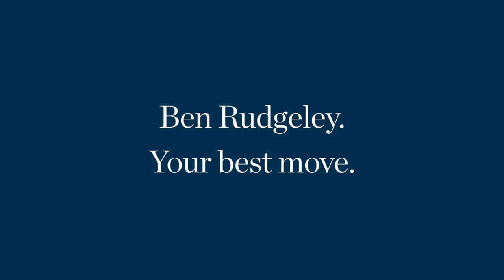Just Unlocked by Ben Rudgeley | 14 Spur Court, Ocean Reef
This charming coastal residence offers a dreamy, relaxed lifestyle for any family or buyer. Boasting a fresh new look with brand new renovations, the kitchen area inclusive of beautiful bench tops, top of the range stainless steel appliances, ample amounts of storage and a lovely filtration of natural light into the main dining and living areas all without compromising on the forever ocean views.

Beyond the marvellous interior, awaits an enormous brand-new fibreglass swimming pool with a newly installed heat pump to enjoy all year round. New aluminium fencing encompasses the lush gardens and landscapes that are seamlessly designed to be low maintenance and create a peaceful place to relax. Do you have a boat, caravan or jet ski? This home has room for all your toys! With all that and being superbly located near quality schools, local parklands and a short stroll to the nearest beaches.

• Ocean views
• Fully renovated
• Cul-de-sac location
• Air conditioning
• Fibreglass pool
• Three bathrooms (fully renovated)
• Five bedrooms (fully renovated)
• Newly installed gas and hot water heater
• Interior/exterior newly painted
• New aluminium fencing
• New electrical and light fixtures
• Large kitchen (fully renovated)
• Large walk in pantry
• One garage space
• Space for boat/caravan
• Swimming pool

What’s close
• Ocean Reef Medical Centre – 900m
• Ocean Reef Primary School – 1.0km
• Prince Regent Park – 1.0km
• Ocean Reef Shopping Centre – 1.0km
• Ocean Reef Senior High School – 1.2km
• Ocean Reef Skate Park – 1.7km
• Mullaloo Beach Lookout – 2.3km
• Mullaloo Beach Primary School – 2.4km
• Mullaloo Beach – 2.4km

Who to talk to
Ben Rudgeley